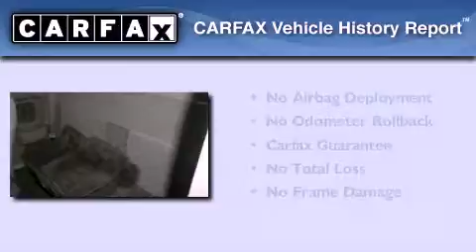2004 Toyota Tacoma Tuscumbia AL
We've been honored to serve the Florence AL area , we promise that your experience at our dealership will exceed your expectations !

 Year : 2004
 Make : Toyota
 Model : Tacoma
 Engine : Gas V6 3.4L/208
 Trans . : Automatic
 Exterior : Lunar Mist Metallic
 Miles : 91,695

Welcome to Jerry Damson Honda Florence . Come test drive a Honda . We offer Tennessee Valley's top selection of Honda vehicles .

 Pre-Owned 2004 Toyota Tacoma Florence AL